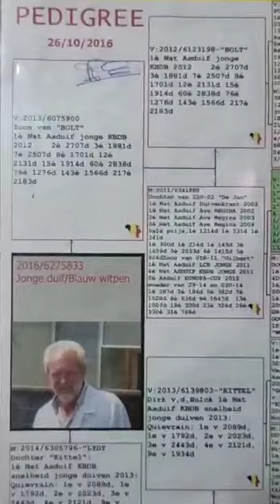ليوهيرمانس#_العراق الكويت السعودية الأردن عمان البحرين مصر الجزائر تونس المغرب